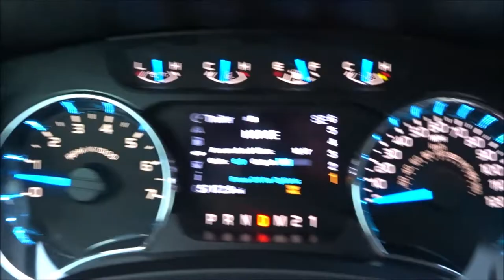Towing a Horse 500 Miles! 1 Day Turned Into 2!